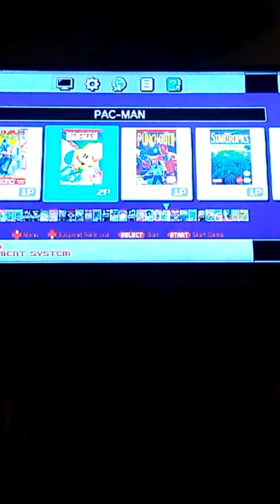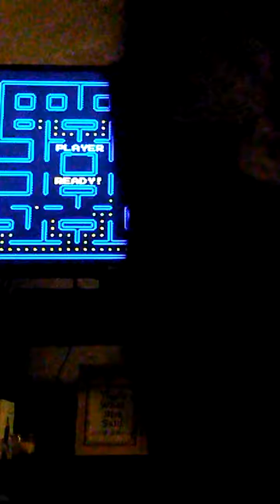Pac - Man Gameplay, 1985 Nintendo Edition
This game is extremely FUN!